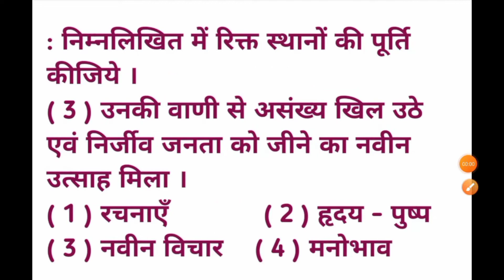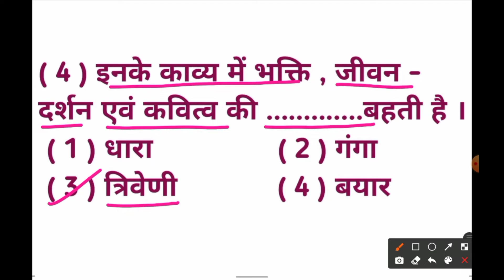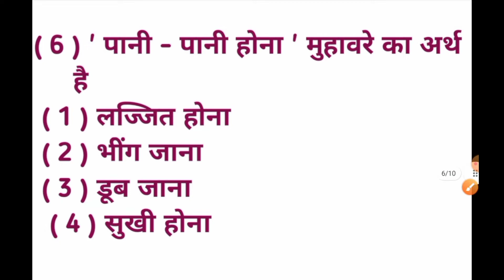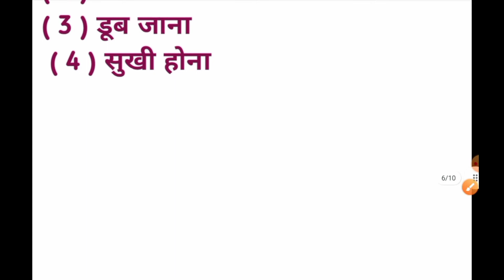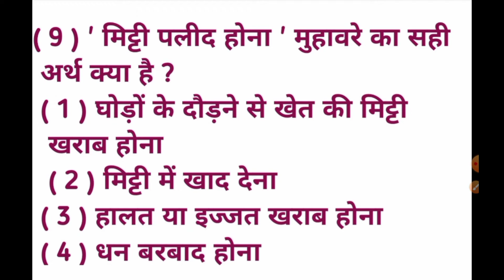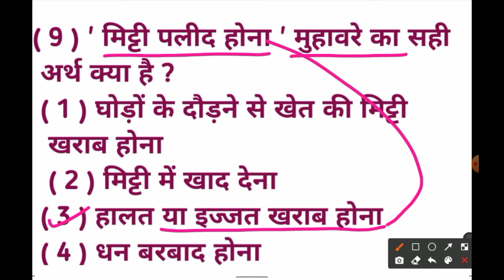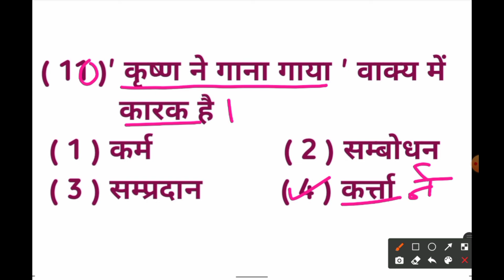KVS NVS TGT PGT PRT | Mock Test 6 हिन्दी व्याकरण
we will discuss in this video about Mock Test 6 हिन्दी व्याकरण . The aspirants are advised to watch the entire video for better understanding for competitive exams as well as academic exams